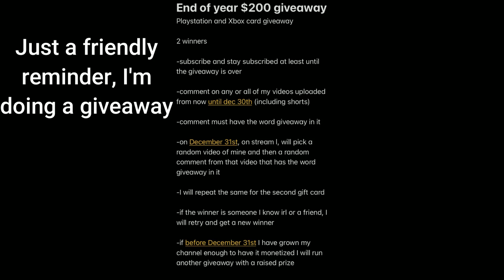Hello KJ My Old Friend